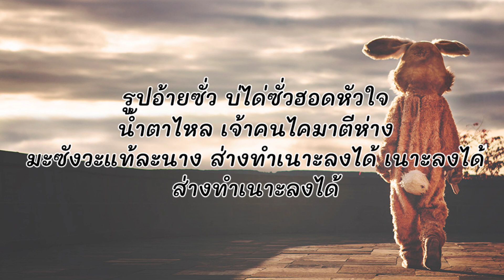[เนื้อเพลง]-มาซังวะ °ศิลปิน:ดิด คิตตี้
ฝากติดตามช่องด้วยนะค้าบ🙏
จะได้ไม่พลาดผลงานใหม่ๆ
และเพื่อเป็นกำลังใจคริปต่อไป❤️
คริปนี้จัดทำขึ้นเพื่อความบันเทิง
ไม่ได้มีเจตนาละเมิดลิขสิทธ์ได๋ๆ🙏